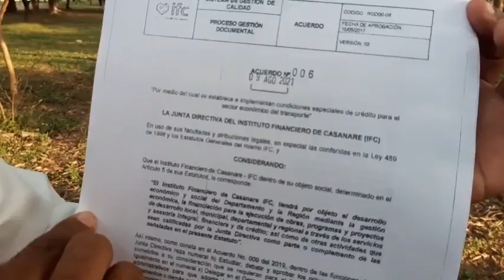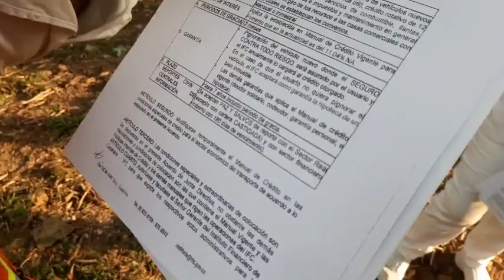Carlos Salazar -Sobre el avance de los acuerdos realizados con la Gobernación